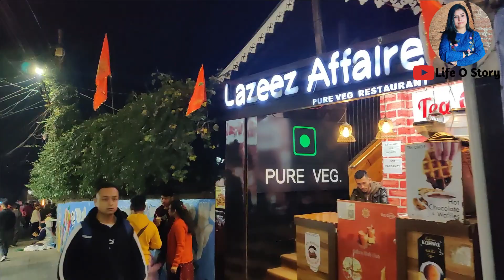Darjeeling FAMOUS Street Food মাত্র ₹30 টাকা 😱 Indian & Nepali Street Food in Darjeeling Tour 2023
Darjeeling FAMOUS Street Food মাত্র ₹30 টাকা 😱 Tried দারুণ Indian and Nepali Street Food in Darjeeling 2023
darjeeling
darjeeling tour
darjeeling mall
darjeeling vlog
Darjeeling Famous Street Food
Street food
Street food in darjeeling
Nepali street food in darjeeling
Darjeeling food vlog
Darjeeling food
travel vlog
asmr eating
kolkata food vlog
lifestyle vlog
food vlog
Life O Story